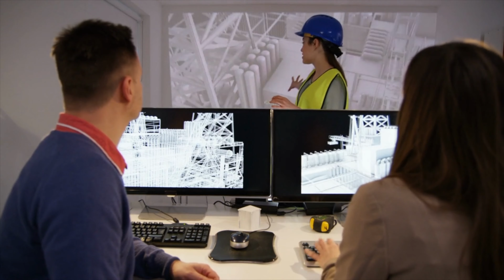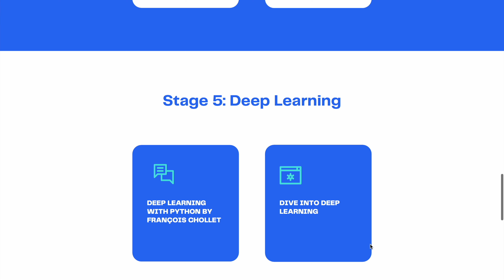How I Became A Self-Taught Machine Learning Engineer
Machine Learning is not easy, especially if you are a “self-taught” machine learning engineer. But that’s exactly what I did. In this video, I’m going to talk about 5 important steps you can take in order to become a self-taught machine learning engineer.

1. Understand & Own your way of learning: Understand that machine learning is not easy. I know - shocking right? But that shouldn’t stop you. I started out with the mindset that I would master machine learning after completing a single course. Oh, how wrong I was. Realistically I soon realized that I would learn in increments, I would personally count gaining even 10% understanding from a single course as an achievement. And my understanding will improve over time from various recourses, like books, reading popular research papers, and doing projects.

2. Focus on problems NOT tools. If you spend too much time trying to find the best language or the best tool, you will waste time instead of focusing on what is more important. Learning problem framing is essential when it comes to working as a machine learning engineer.

3. Take ADVANTAGE of your existing domain knowledge. If you are already working in a certain field but want to shift to machine learning, take ADVANTAGE of your existing domain knowledge. Find a problem in your industry and try solving it with machine learning.

4. Believe in yourself. I know you might be watching this video as some sort of validation, and that is fine. But the most important thing to realize is that you don't need me or someone else to tell you that you can learn machine learning. You need to start telling yourself that.

5. Continuous learning.

Timestamps:
00:00 - Intro
00:53 - Understand & Own your way of learning
01:40 - Focus on problems NOT tools
04:20 - Take ADVANTAGE of your existing domain knowledge
04:51 - Believe in yourself
05:42 - Continuous learning

Join me on 100DaysOfML and follow along to learn machine learning!